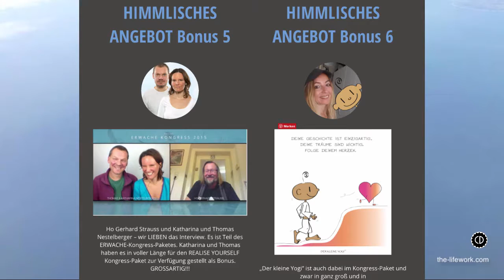REALISE YOURSELF Kongress-Paket mit Byron Katie, deutsch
Wir hatten das große Glück, Byron Katie interviewen zu können. Was für eine tolle Frau!!! Was für eine Ausstrahlung und Gelassenheit!! Das Interview ist in voller Länge im REALISE YOURSELF Online-Kongress-Paket zu sehen.